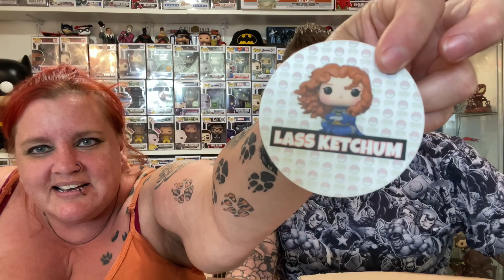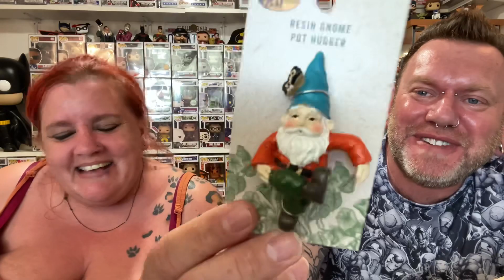American Snacks & Funko Pops from Lass Ketchum - UK USA MYSTERY BOX Challenge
American Snacks & Funko Pops in this mystery box challenge. The best Geeky UK USA collab as we swap mystery boxes across the Atlantic.

Here is our Reaction & review of the amazing American snacks and geeky stuff sent to us from fellow Funatic Geek & YouTuber Lass Ketchum.

This episode features taste tests of American candy as well as reactions to amazing pop figures.

What did we receive in this Mystery Unboxing from America. What did we send in our Box? This Pop Vinyl unboxing features Funko USA exclusives, awesome USA snacks and much more.

Thankyou very much as this would keep me going and help make more awesome content for your enjoyment.